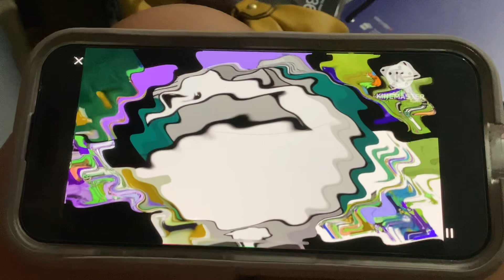Preview 2 funny center effects